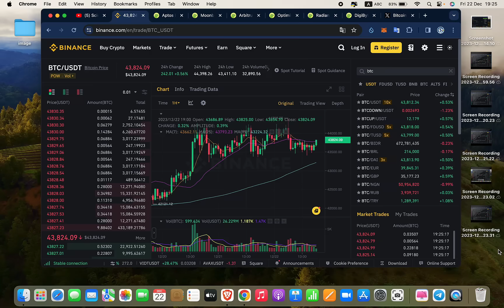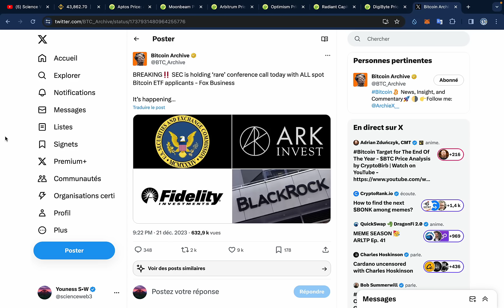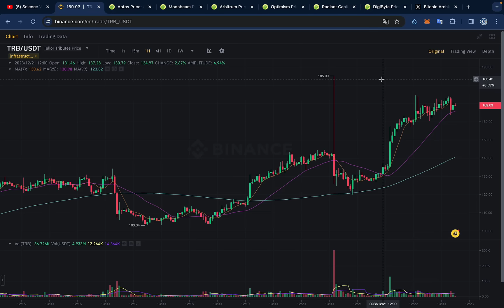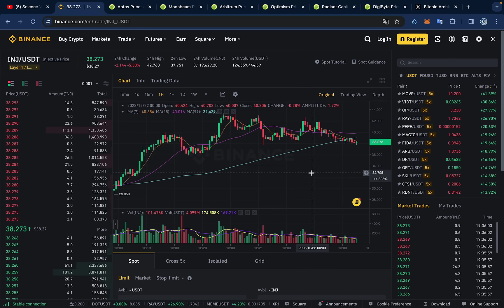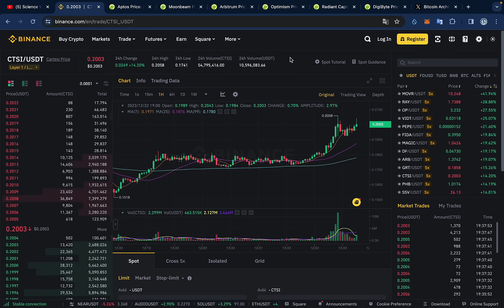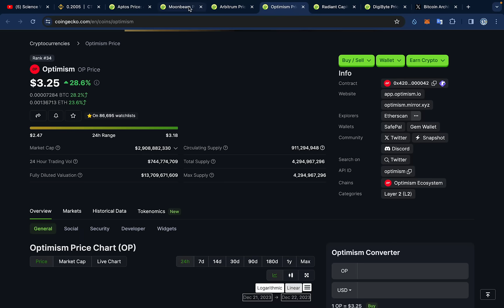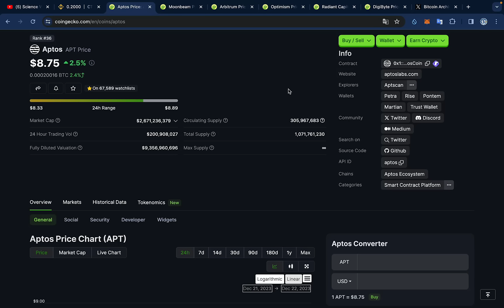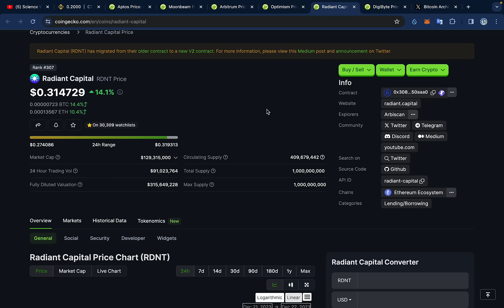العملات التي ممكن أن تتجاوز 500% في صعودها 2024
روابط لتسجيل في كل المنصات الممتازة
رابط مباشر لتسجيل في منصة بيناناس :
رابط صفحتنا على مواقع تواصل الاجتماعي لأي سؤال
رابط تسجيل في افضل بنك  الكتروني مجانا